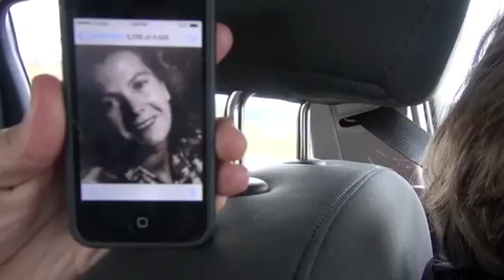We Keep Coming Back: Teaser #1